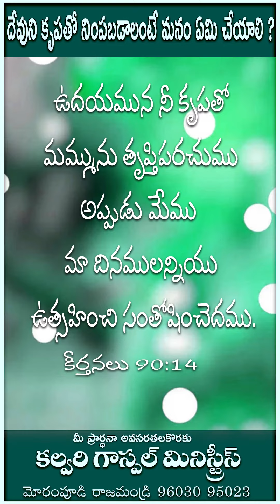దేవుని కృపతో నింపబడాలంటే మనం ఏమి చేయాలి ?|| Rev. Paul Henry || Work For Christ